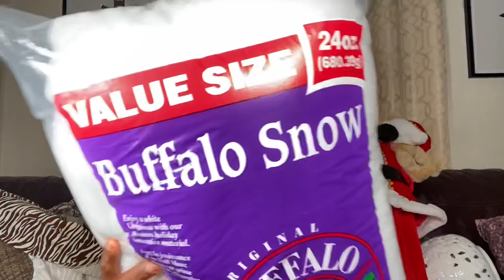(2000$). CHRISTMAS DECOR HAUL 2021 / NEW HOLIDAY DECOR (PART 4)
Voici liens

Chaise 🪑

Vase 🏺